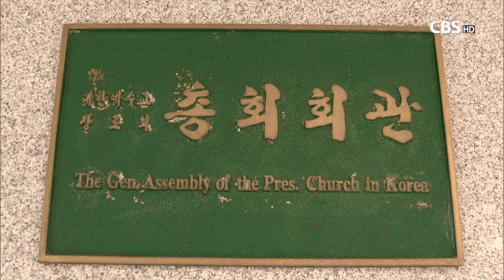[CBS 뉴스] 합천 등대교회, 개척 두 달 만에 화재 ‘빚더미’ 막막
경남 합천군 합천읍 마령로에 위치한 등대교회(임영대 목사)가 최근 화재로 사택과 교회 교육관이 전소됐다. 다행히 인명 피해는 없었다.

등대교회 임영대 목사 가족은 지난 13일 설 연휴를 맞아 부모님 댁을 찾았다가 이웃 주민으로부터 화재 소식을 들었다.

소방당국은 백열전구 과열로 인한 화재로 결론 내렸다. 재산 피해는 소방당국 추산 3억 원에 이른다.

등대교회는 대한예수교장로회 고신총회(총회장 박영호) 소속 교회로 지난 해 12월 17일 개척했는데 개척 두 달 만에 시련을 맞았다.

임영대 목사 가족은 목사 부부와 자녀 5명 등 모두 7명. 대가족인 임 목사 가족이 머물 공간이 한순간에 사라지면서 이웃 주민들의 배려로 마을 회관에 임시 거주하고 있다.

임 목사 가족은 마을 주민들과 주변 지인들이 보내 준 구호 물품으로 하루하루 버티는 상황이다.

그러나 임 목사는 교회 사택 화재로 대출 상환을 해야 하는 처지에 놓였다.

교회 사택을 담보로 받은 대출 만기가 4월인데 담보물인 사택이 전소되면서 바로 상환해야 하는 것.

그럼에도 불구하고 임영대 목사는 평정심을 잃지 않으려고 애쓰고 있다.

임영대 목사는 “이번 화재로 많은 분들이 걱정해주시고 기도해주셔서 감사하다. 이 또한 하나님의 뜻이라 생각한다. 이곳에서 복음을 전하기 시작한 일 년은 빈집 살이를 했다. 그때는 온 가족이 텐트에서 서로의 온기로 살았다. 그때에 비하면 지금은 아주 좋은 환경이다. 하나님께서 이번 일을 통해 우리를 더욱 굳건히 하실 것이다”고 말했다.

대한예수교장로회 고신총회 산하 고신재난긴급구호단(단장 강학근 목사)는 교단 산하 교회들을 대상으로 등대교회 복구 모금 운동을 펼치고 있다.